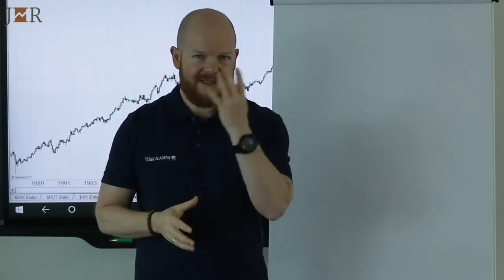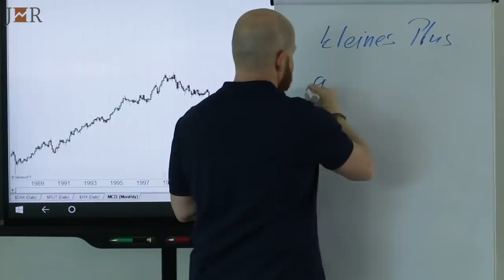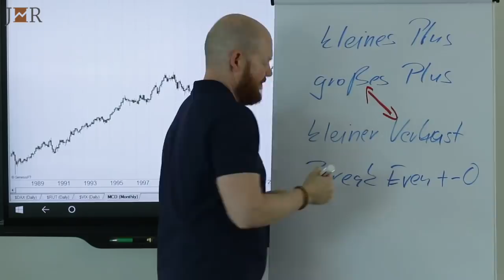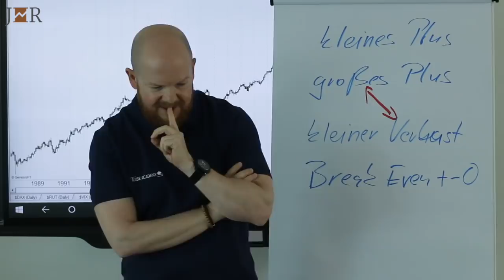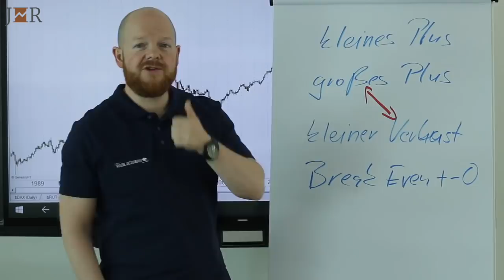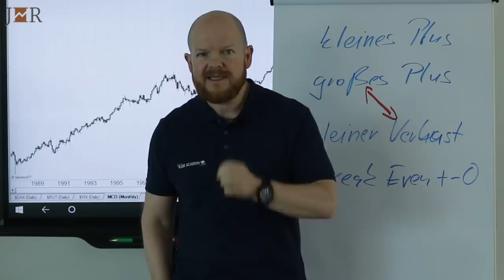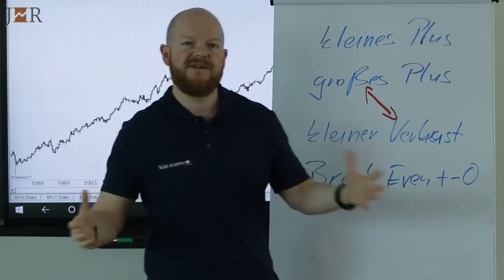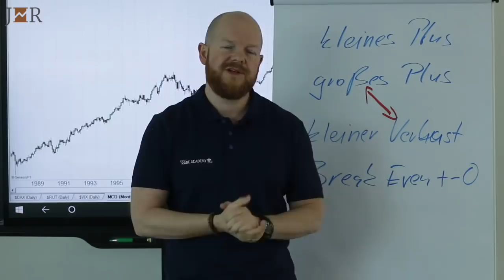4 Wege wie jedes deiner Investments ausgehen soll | Jens Rabe